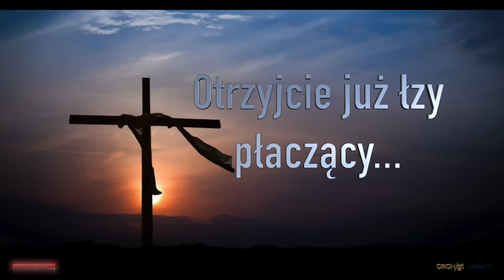Otrzyjcie już łzy płaczący